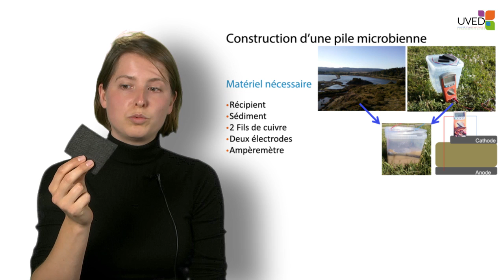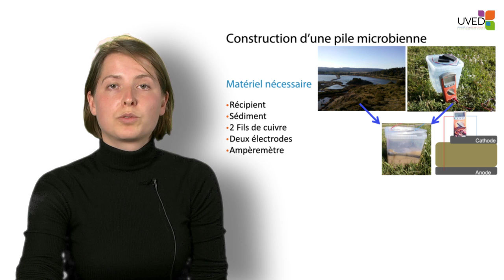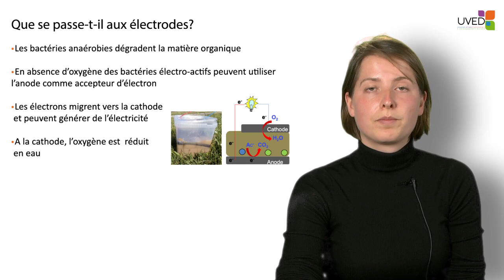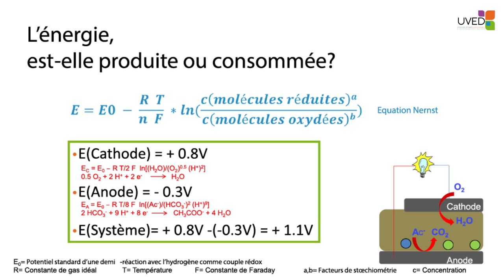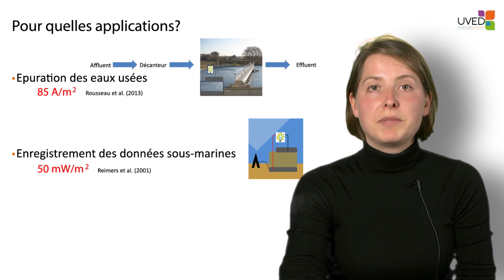Systèmes bio-électrochimiques microbiens pour la production d'énergie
Dans cette vidéo, Maria Kronenberg explique la structure et le fonctionnement de systèmes bio-électrochimiques qui permettent de produire de l'énergie. L'exemple proposé porte sur la pile microbienne.